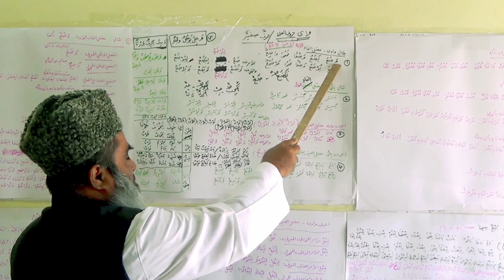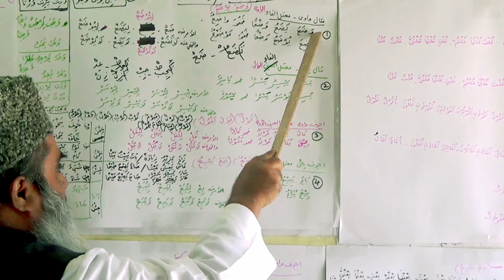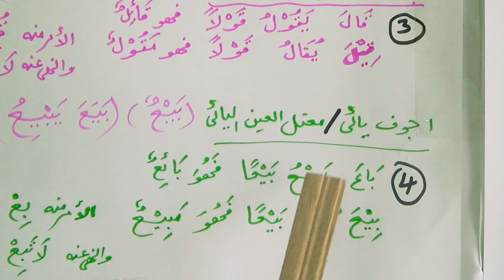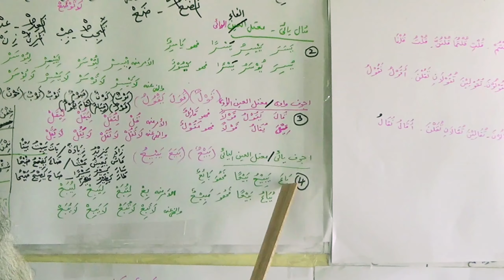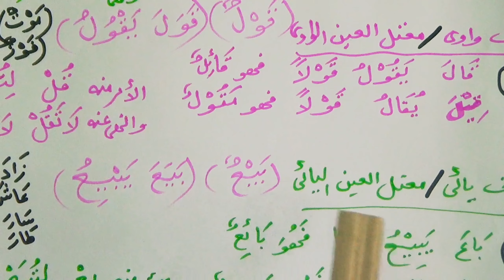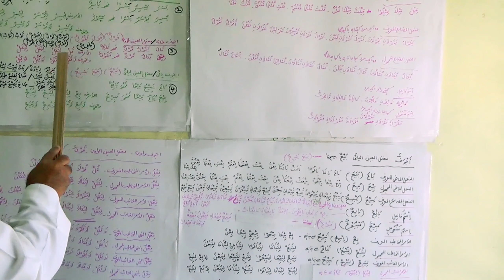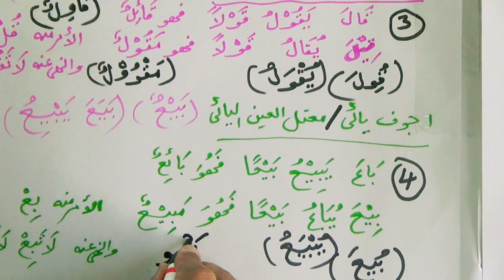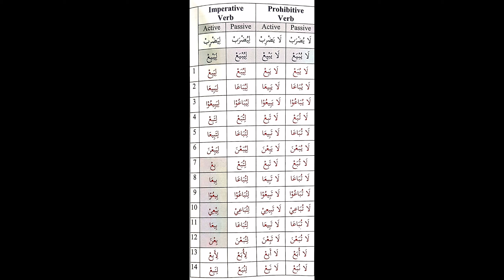Video 11: Arabic crash course ( Primitive Triliteral Irregular Verb continuation)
In this video we shall be learning about the two letters in the place of ع. The first is و & the other is ى. In this class we shall revise with other verbs of same pattern.

This chapter has divided into two parts. The video 11 is till مفعول . The next video is the continuation of the same chapter I.e video 12.